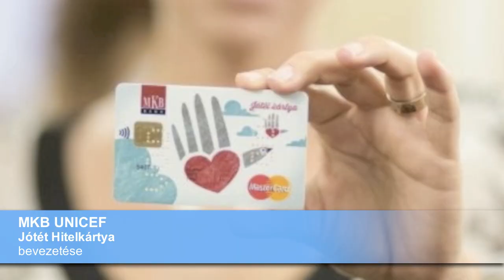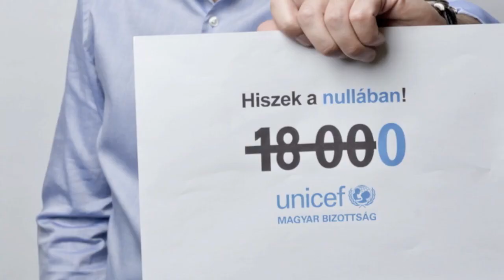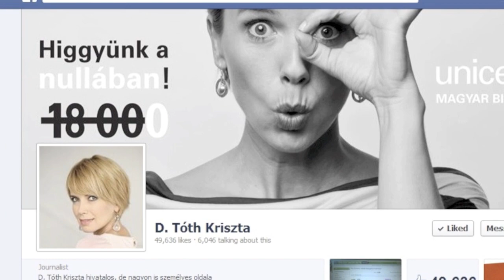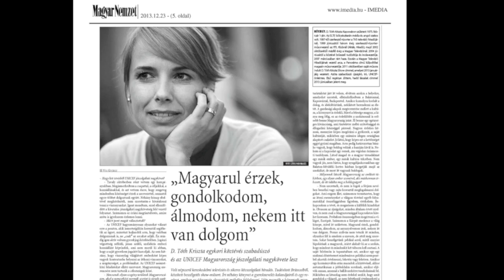D.Tóth Kriszta az UNICEF Nagykövete | UNICEF Magyarország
Budapest, 2014. február 5. -- A mai napon az UNICEF Magyar Bizottsága örömmel és büszkén jelenti be D.Tóth Kriszta UNICEF Nagykövetté való kinevezését.
Pierce Brosnan, Natalia Oreiro, Claudia Schiffer, Felipe Massa, Emir Kusturica, Lucy Liu, Ewan McGregor és még hosszan sorolhatnánk azon hírességek neveit, akik már régóta egy-egy ország UNICEF Nagykövetei. D.Tóth Kriszta a mai napon ezekhez a nevekhez csatlakozott.
Az UNICEF Magyar Bizottsága már jó ideje keresi Halász Judit, Presser Gábor, Kovács Ági és a Nemzeti Filharmonikusok méltó utódját, hiszen az ő fantasztikus munkájuk, szerződésük értelmében már két éve lejárt.
Ahhoz, hogy valaki az UNICEF Nagykövetévé válhasson hosszú út vezet, hiszen a jelölteknek bizonyítani kell, hogy megfelelnek egy fajta szigorú kritérium rendszernek.
Kriszta, mint UNICEF Nagykövet 2014-ben folytatja a már megkezdett munkákat, ezen felül pedig egy önálló magyar program, az Ébresztő-óra  arca és aktív résztvevője is lesz. Az Ébresztő-óra -mely a Telenor támogatásának köszönhetőn indulhat el - , egy játékos iskolai foglalkozás gyerekjogokról, amely ráébreszt, hogy a gyerekkor sokféle lehet, de vannak alapvető dolgok, amelyek összekötnek minden gyereket. A program keretében 2000 iskoláshoz jutunk majd el az ország egész területén.